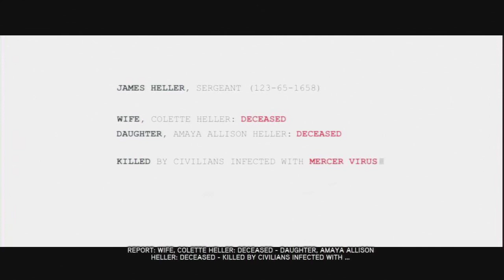[Prototype 2] Playthrough on [Insane]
A playthrough of prototype 2 on insane